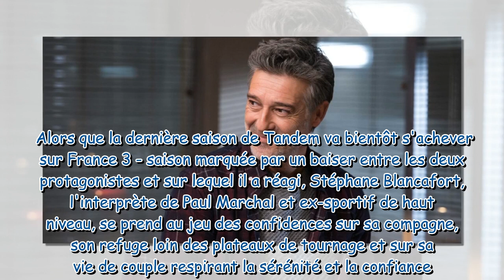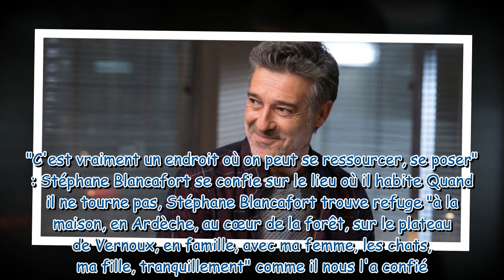Stéphane Blancafort en couple : qui est Nancy, la compagne du comédien de Tandem ?